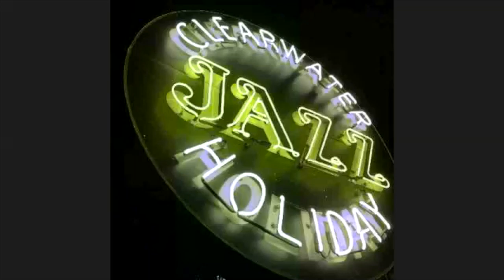7/15/20 FULL SESSION Brandon Robertson Thinking Like a Horn Player: A Bass Perspective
If you missed it, here is the 7/15/20 Full Session of Brandon Robertson's visit with CJH's Young Lions Jazz Master "Virtual" Sessions!

Topic: Thinking Like a Horn Player: A Bass Perspective
Instructor: Brandon Robertson
Date: Wednesday July 15, 2020
Instrument: Bass (All Instruments Welcome)